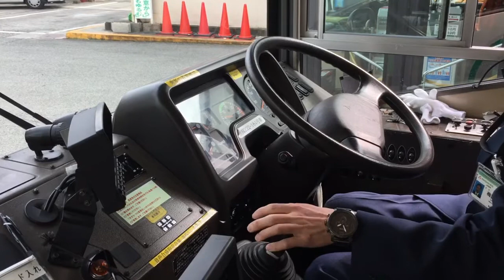【尼崎市営バス】尼崎市営バス時代 最後の音声合成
尼崎市バス事業廃止に伴い、今年の3月で役目を終えた尼崎市営バス。このバス事業の引き継ぎは、阪神バスがバス事業を引き継いでいます。
 今回の動画は、廃止前に尼崎市営バス武庫之荘営業所に撮影に行かせていただいた際に、わざわざ音声合成を流していただいた時の動画です。この場をお借りして尼崎市営バス武庫之荘営業所の方々にお礼を申し上げます。
 「尼崎市にも、市営バスがあったんだな 」という事を思い出していただければ幸いです。